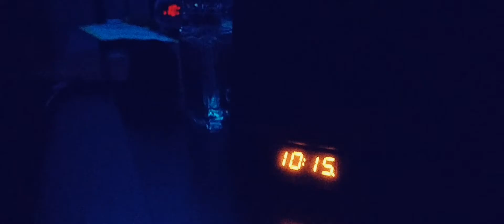Time with LG V20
Time LG V20